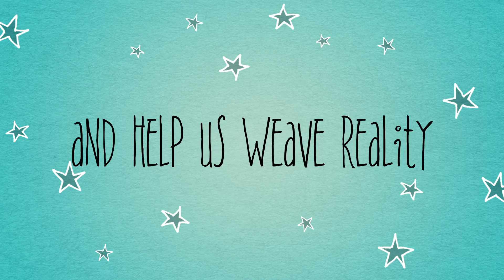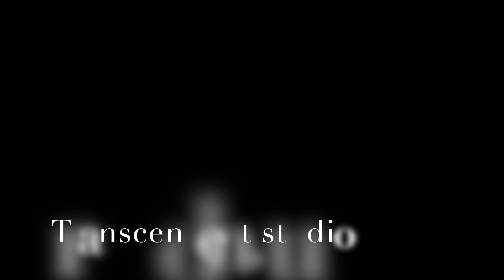Dream Weaver Apparel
Come check out the terrific designs from Dream Weaver Apparel.

Every design was captured from our creators unique dreams.

At...

transcendent.studio .